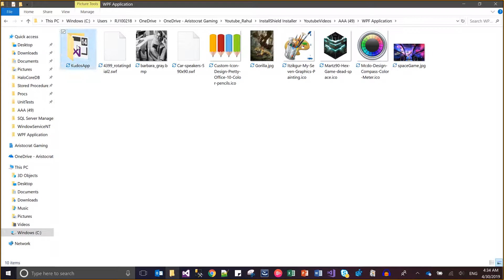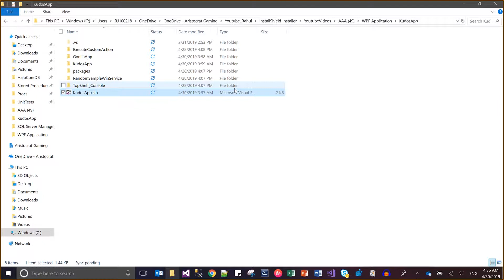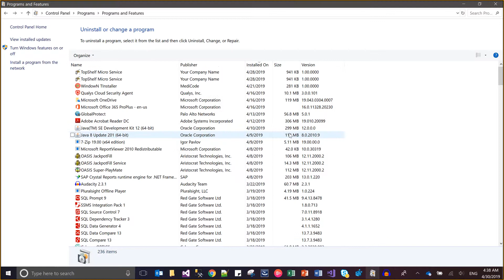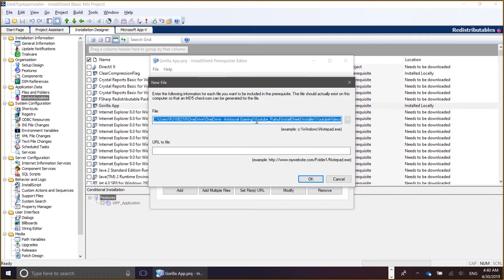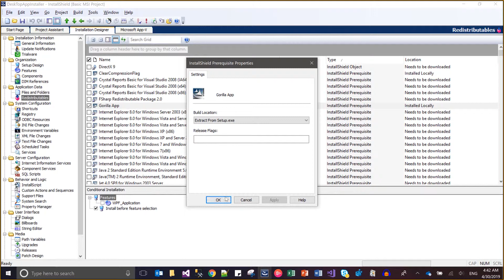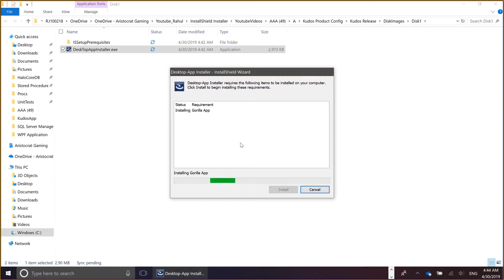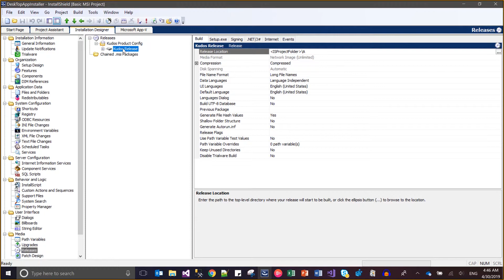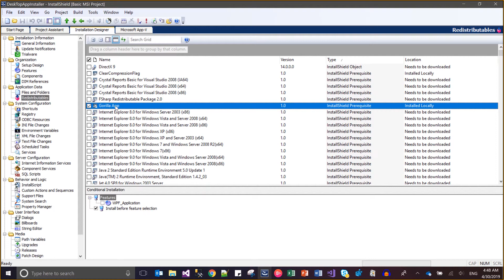Day 48 : How to use Redistributable node in Installshield installer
For the source code,  please browse below shared directory:-